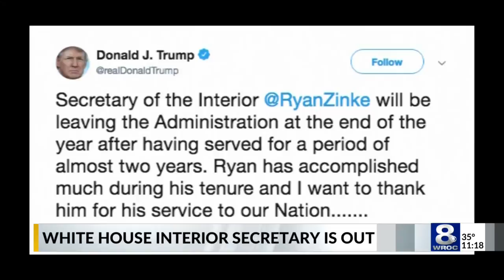Ryan Zinke leaving Trump Administration